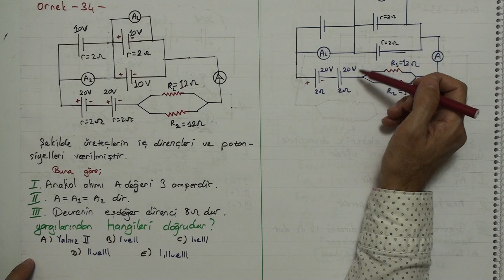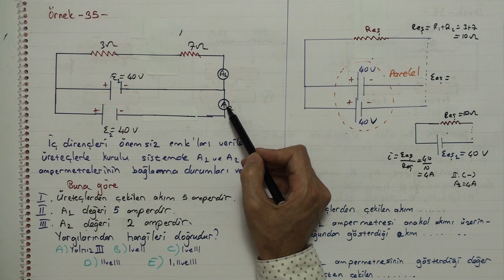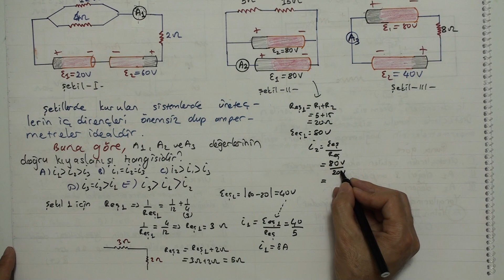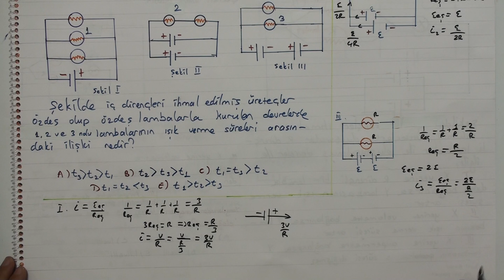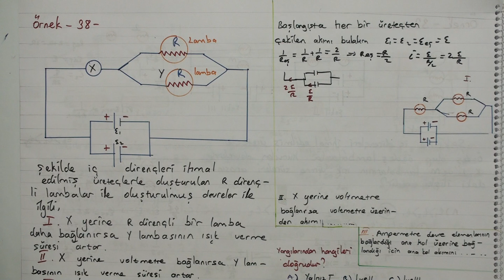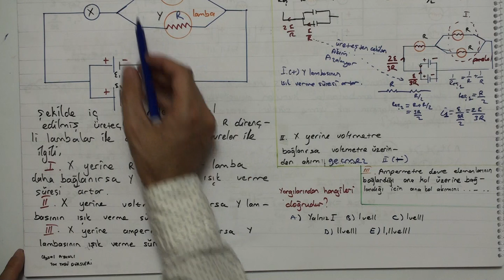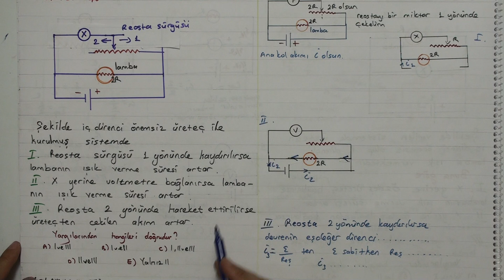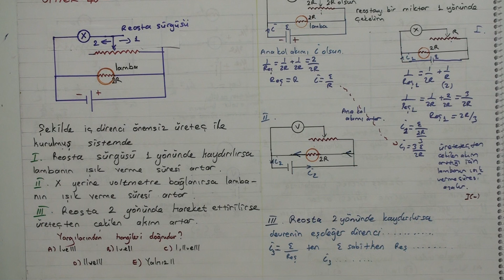ELEKTRİK VE MANYETİZMA 5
AYT -TYT FİZİK KİMYA